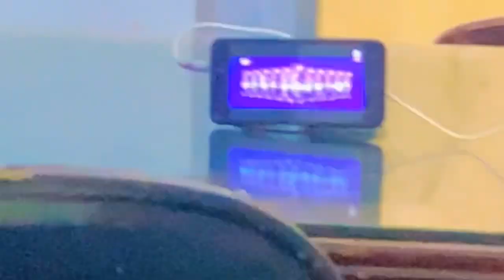Part.2, 31.10.2023 Team Area 9037 Beema Solutions.Complete FYP Rs.10,000,000/- premium upto 31 Oct.